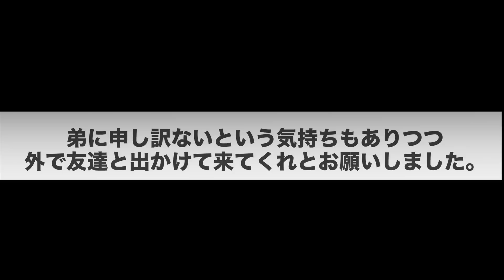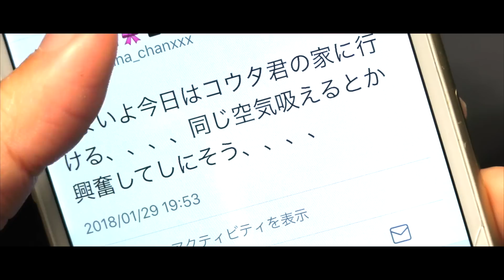ヤバカノ#01 彼女の裏アカ 〜本当にあったヤバイ彼女の話〜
Twitterで募集した、視聴者さんが体験した
本当にあった彼女の話を動画にしました！

ヤバイ彼女やメンヘラ女とのエピソードがある方は
サブ垢のDMまで！(@NARUMIN_sub)

そしてYouTubeも10万人突破ということで

こっちもゆる〜く更新していきます。。
サブチャン初投稿コメント欄にてリクエスト募集中。

-シイナナルミ-

■使用楽曲/ミオヤマザキ■
・メンヘラ
・アイドル
・裏アカ
・ユウタ君の元カノ